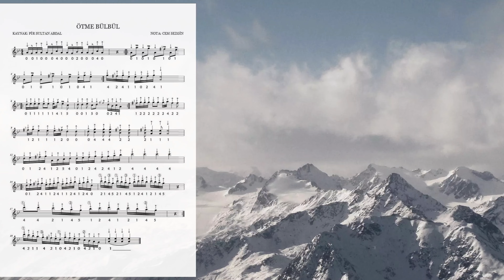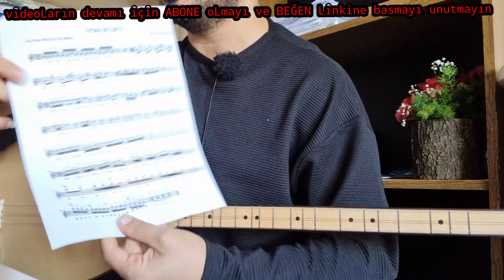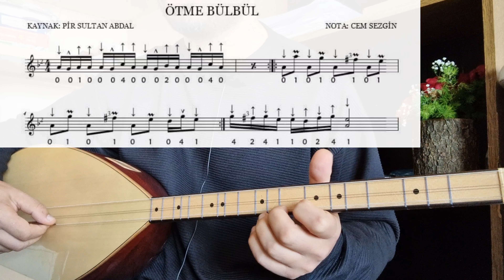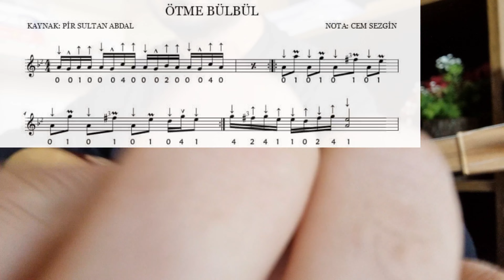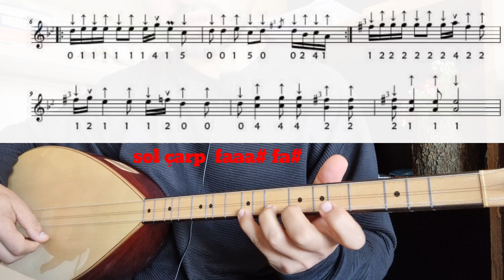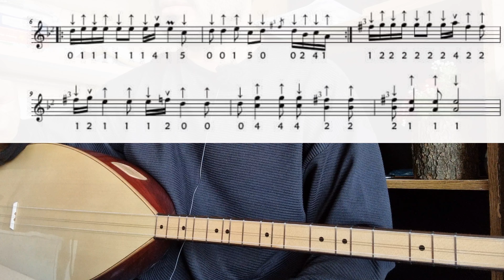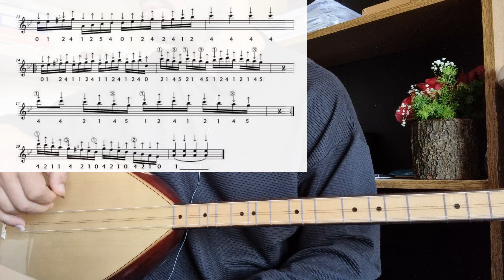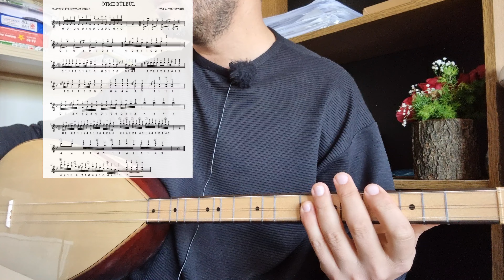ÖTME BÜLBÜL ÖTME ŞEN DEĞİL BAĞIM solfej bağlamadersi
notalar,

cem sezgin

aşıklama tavrı olan diğer eserleri